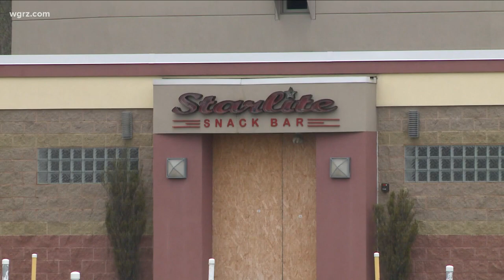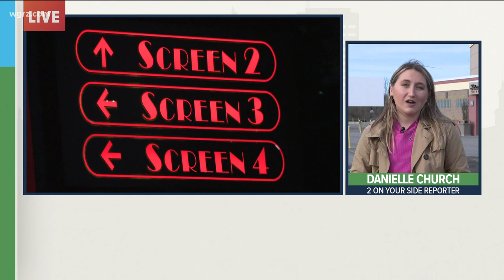Town Hall: Transit Drive-In to be sold to Dipson Theatres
Rick Cohen is the soon-to-be former owner of the Transit Drive-In, a business that's been in his family for three generations.
He says it's time to sell the business because he wants to enjoy life after retirement.
Cohen started sale discussions with Dipson Theatres back in October.
Michael Clement is the owner and president of the business.
Michael Clement and Cohen went to Williamsville East High School together and to this day, are in the same social circles.
Cohen says it was about 10-15 years ago that Michael Clement told him if he ever wanted to sell the drive-in, he'd be interested in buying it.
Now the beloved theater will be Dipson's eighth location, with 6 in Western New York and one theater in Pennsylvania.
This will be Dipson's first drive-in.